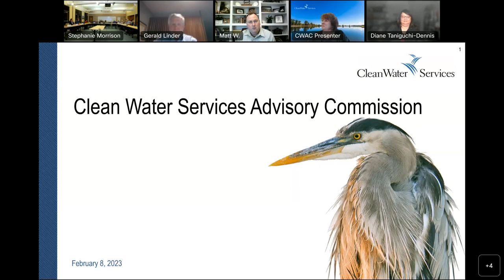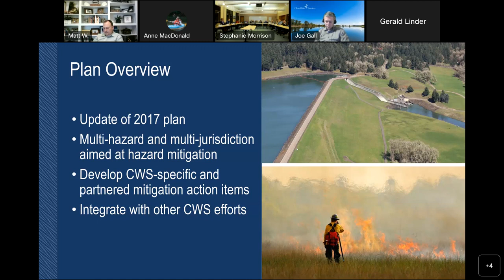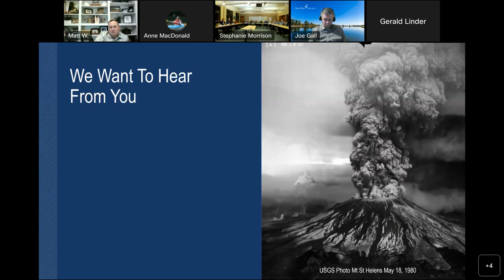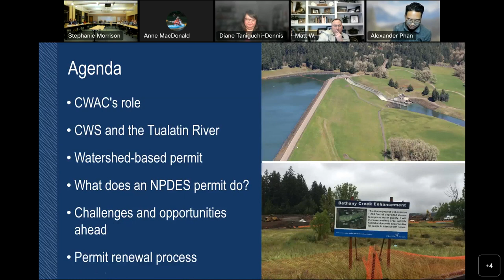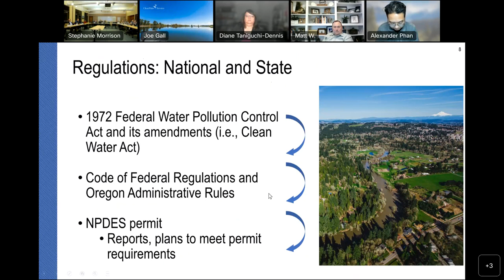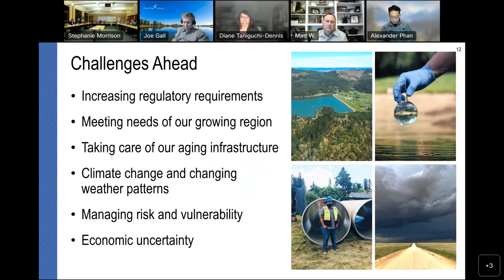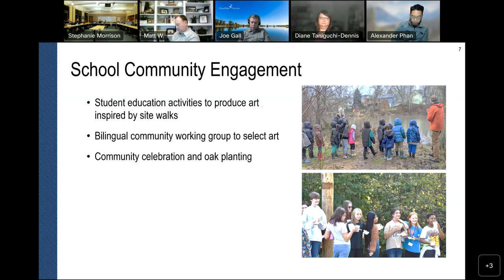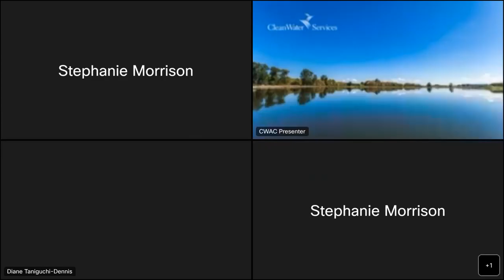CWAC Meeting 2-8-2023 Recording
The Clean Water Services Advisory Commission met on Feb. 8, 2023. Topics included the Natural Hazard Mitigation Plan, an update on the watershed permit, and an overview of the engagement strategy at Butternut Creek.

00:00 Welcome and introductions
04:35 Review and acknowledgment of meeting summary
05:12 Natural Hazard Mitigation Plan and schedule
57:47 Watershed permit update
1:40:25 Butternut project update
2:00:42 Public comment
2:04:30 Announcements